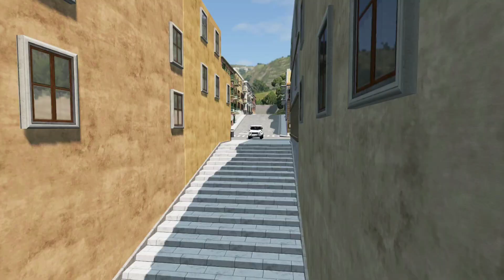Cars vs Stairs #30 – BeamNG.Drive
Hello everyone! New video for you – Cars vs Stairs in the game BeamNG.Drive. In this video you will see how the cars go down the stairs. Which moment did you like more? Part 30.